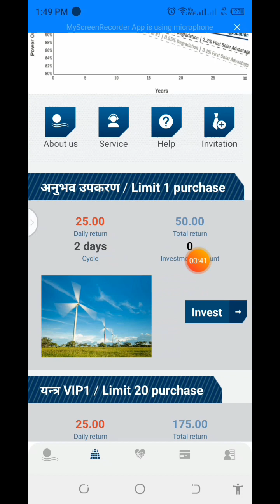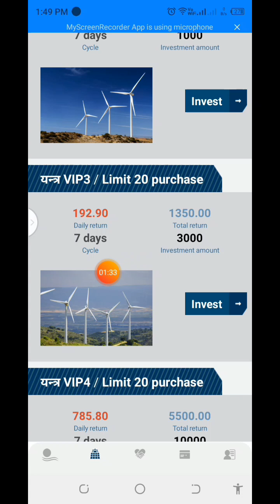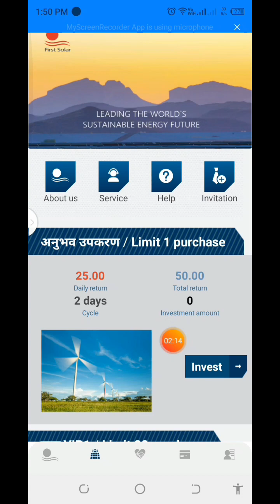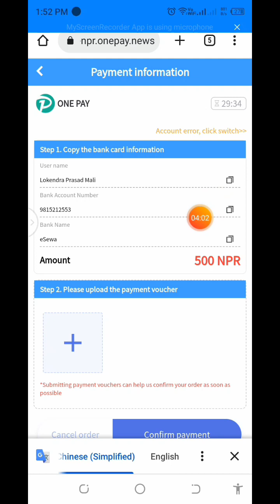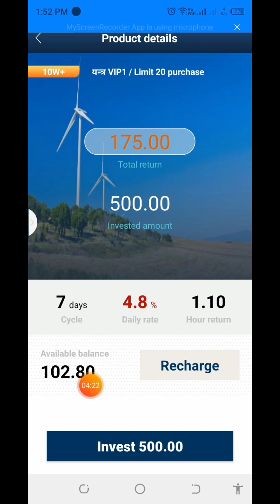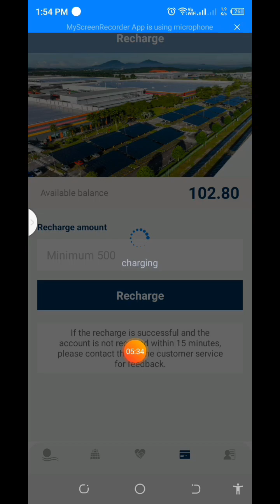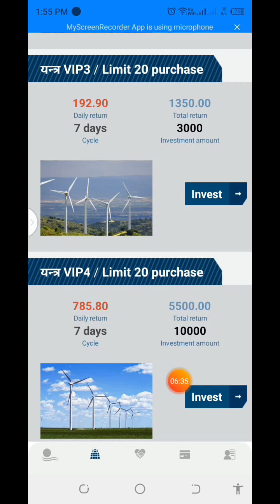big update first solar how to earning money online in nepal apps